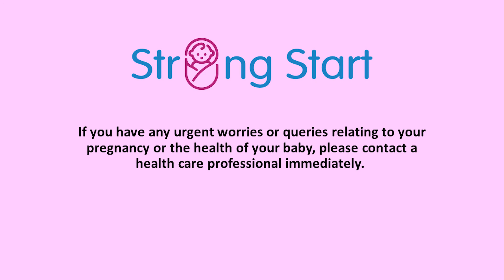Emotional wellbeing during pregnancy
Information on how to care for your mental health during your pregnancy and where to get support.